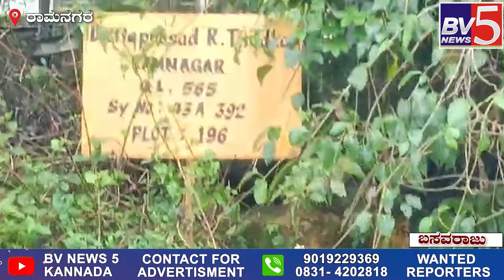ಕಲ್ಲು ಕ್ವಾರಿ ಗಳಿಂದ ರಾಮನಗರ ಗಡ.. ಗಡ...! ಕ್ವಾರಿಗಳ ಧೂಳಿನಿಂದ ರೈತರ ಬೆಳೆಗಳಿಗೂ ಕಂಟಕ ಅಂದ್ರು ರೈತರು